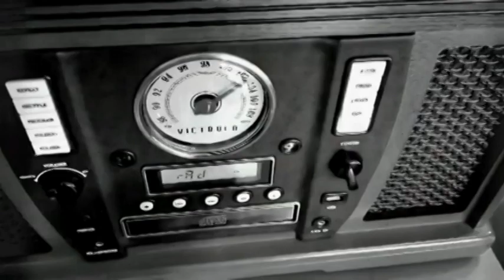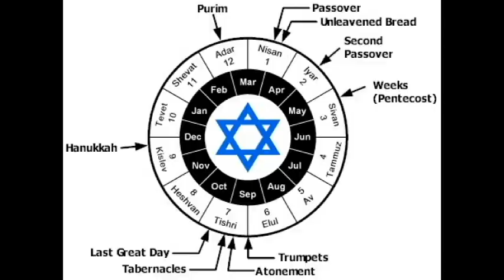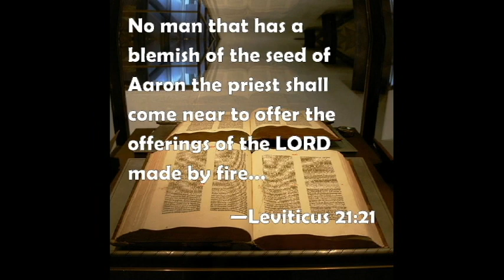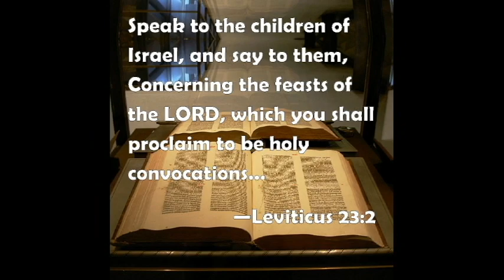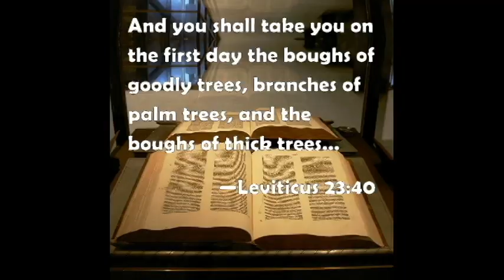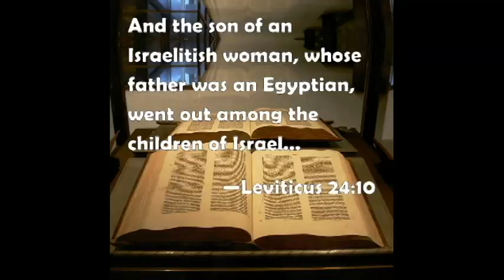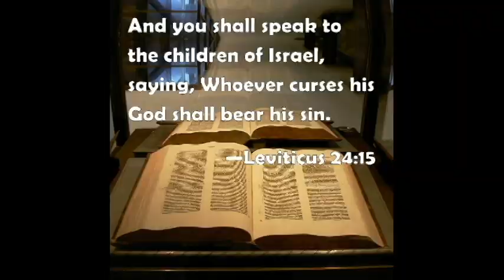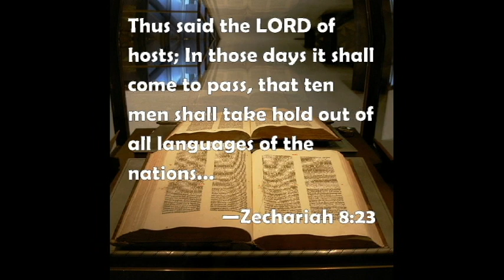Torah Watchman Show Int. #136: Holiness and Elevation of Soul and Spirit (Parashat Emor)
The name of the Parshah, “Emor,” means “speak” and it is found in Leviticus 21:1.

The Torah section of Emor (“Speak”) begins with the special laws pertaining to the kohanim (“priests”), the kohen gadol (“high priest”), and the Temple service: A kohen may not become ritually impure through contact with a dead body, save on the occasion of the death of a close relative. A kohen may not marry a divorcee, or a woman with a promiscuous past; a kohen gadol can marry only a virgin. A kohen with a physical deformity cannot serve in the Holy Temple, nor can a deformed animal be brought as an offering.

A newborn calf, lamb or kid must be left with its mother for seven days before being eligible for an offering; one may not slaughter an animal and its offspring on the same day.

The second part of Emor lists the annual Callings of Holiness—the festivals of the Jewish calendar: the weekly Shabbat; the bringing of the Passover offering on 14 Nissan; the seven-day Passover festival beginning on 15 Nissan; the bringing of the Omer offering from the first barley harvest on the second day of Passover, and the commencement, on that day, of the 49-day Counting of the Omer, culminating in the festival of Shavuot on the fiftieth day; a “remembrance of shofar blowing” on 1 Tishrei; a solemn fast day on 10 Tishrei; the Sukkot festival—during which we are to dwell in huts for seven days and take the “Four Kinds”—beginning on 15 Tishrei; and the immediately following holiday of the “eighth day” of Sukkot (Shemini Atzeret).

Next the Torah discusses the lighting of the menorah in the Temple, and the showbread; (lechem hapanim) placed weekly on the table there.

Emor concludes with the incident of a man executed for blasphemy, and the penalties for murder (death) and for injuring one’s fellow or destroying his property (monetary compensation).